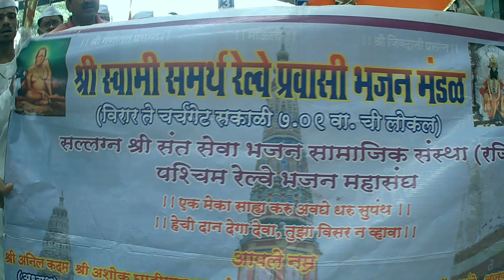आषाढी एकादशी Ashadhi Ekadashi 2023.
आषाढी एकादशी
ही हिंदू पंचांगातील एक तिथी आहे.[१]हा वारकरी सांप्रदायाचा सर्वात मोठा उत्सव आहे. वैष्णवांसाठी या पवित्र दिवसाचे विशेष महत्त्व आहे. आषाढी एकादशीच्या दिवशी लाखोंच्या संख्येने वारकरी, भक्त पंढरपूरमध्ये विठ्ठलाच्या दर्शनासाठी दाखल होतात. आषाढ महिन्यातील शुक्ल पक्षात येणाऱ्या एकादशीला देवशयनी आषाढी एकादशी असे म्हणतात. आध्यात्मिक व धार्मिक दृष्टिकोणातून या दिवसाला खूप महत्त्व आहे.

गायक - चंद्रशेखर गाडगीळ
गीतकार - वैभव कुलकर्णी
संगीतकार - जितेंद्र कुलकर्णी
चित्रपट - नामदार मुख्यमंत्री गणप्या गावडे

Music
SONG
Pandurang Pandurang
ARTIST
Chandrashekhar Gadgil
ALBUM
Naamdar Mukhyamantri Ganpya Gawade
LICENSES
Rajshri Music (on behalf of Video Palace); LatinAutorPerf, Rajshri Music Publishing, and 3 Music Rights Societies